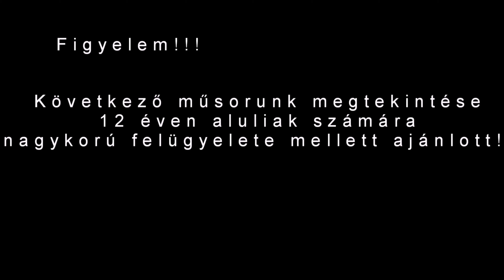Nappalok és éjszakák 1290.rész